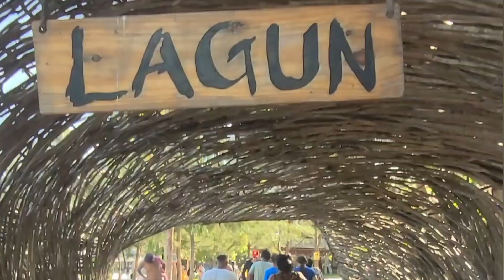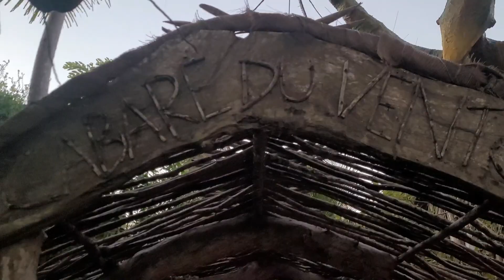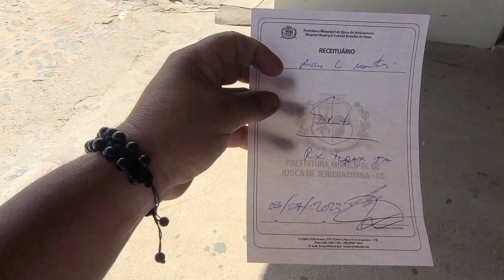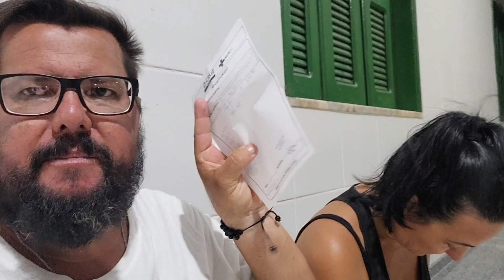PULEI E NEM SABIA QUE TINHA SOFRIDO INFARTO//naosabia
Somos um casal (André e Daiana)e uma cachorrinha shitzu de 9 anos (amora), que decidimos montar um motor home em 2018 de baixo custo, sem ajuda profissional nenhuma e sem nunca termos pego em ferramentas...não tivemos ajuda de ninguém,nem de dinheiro e nem de mão de obra ou conselhos...só na cara e coragem, pois na época não tinha vídeos no YouTube para auxiliar...deu certo pois até hoje não caiu nada na nossa cabeça kkkk...depois de 1 ano montando fizemos nossa primeira viajem e tivemos a certeza de que era isso que queríamos e então vendemos as coisas e caímos na estrada.

Segue a gente lá no Instagram também 2veionaestrada lá você acompanha tudo em tempo real até os perrengues rsrs.

ou compre nossos produtos da lojinha,
no Instagram nos destaques 😉

Obrigado por nos acompanhar, abraços galera!